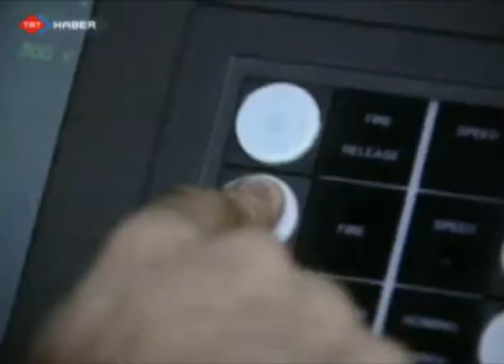Aselsan'ın Hızır'ı hazır